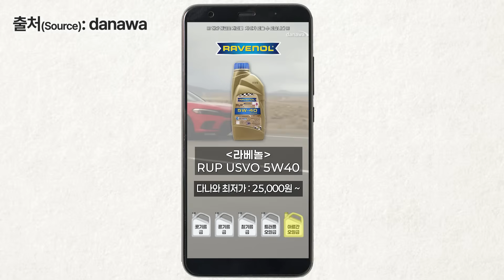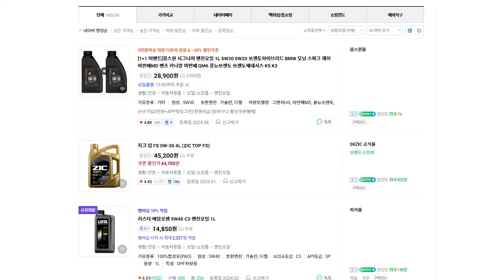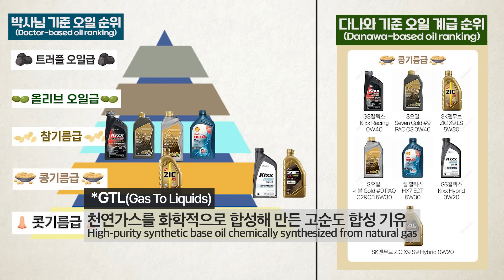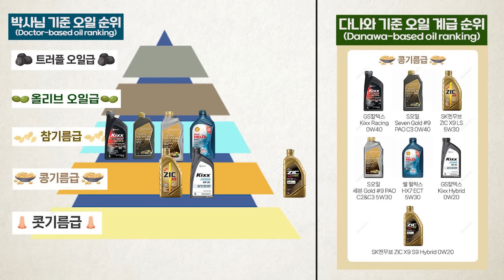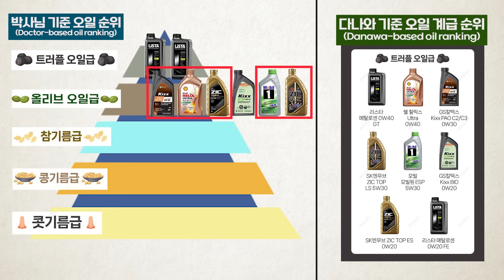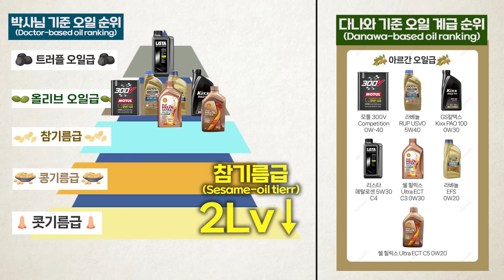내가 쓰고 있는 엔진오일의 계급은?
엔불진 구독자라면 주변인들에게 한번쯤 받아봤을 질문!
어떤 엔진오일이 가성비 있어? 하며 엔진오일 추천에 대한 물음에
엔진오일 비교하며 대답해주고 싶지만, 깔끔하게 정리된 자료가 없어 난감했던 적 있으신가요?

그렇다면 오늘 영상 주목!

엔진오일 사기 전에 한번쯤 보고 가면 좋을 엔진오일 계급도를 만들어보았습니다.
기존에 인터넷 상에 공개된 가격비교 사이트에서 만든 엔진오일 계급도를 바탕으로
과연 잘 분류 되어있는 지, 오류가 있다면 어떻게 바꿔야 할 지 윤활유 전문가 김보훈 박사가 알려드립니다

타임라인
00:00 인트로
00:14 엔진오일 계급도 공개
00:41 엔진오일 계급도, 이게 맞나?
01:23 엔불진이 정리한, 엔진오일 계급도
06:30 엔불진 엔진오일 계급도 최종 버전
06:50 엔진오일 선택기준
08:07 새해인사